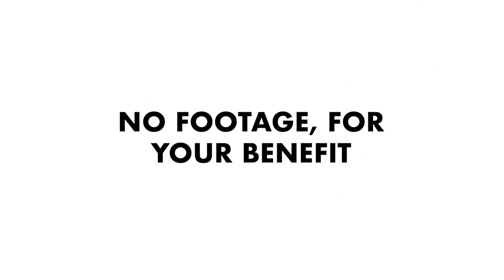My BEST World Series...EVER! | Tom Daley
My weekend in Canada for the Diving World Series was the most successful weekend EVER! 1 Gold and 2 Silver medals!

Come and watch us in London for the World Series! Tickets here (I compete in session 1, 5 & 6)

Who’s coming to the London World Series?